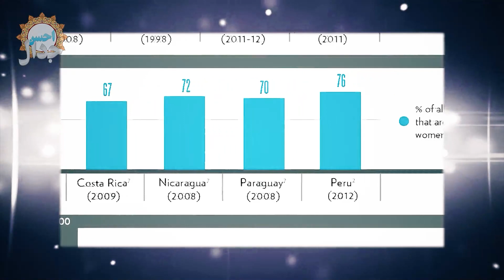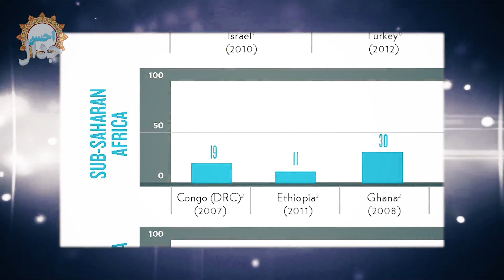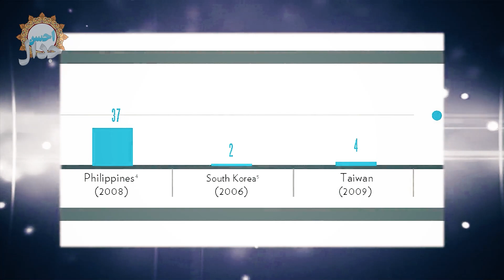شیعه و سنی به محمد (ص) افتخار میکنبم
شیعه و سنی به محمد (ص) افتخار میکنیم#
به_حلال_زادگی_خود_افتخار_کنید که سند حقانیت دین محمد (ص) است و به ریسمان او چنگ زنید تا در محضر خدا طوق لعنت و شرمساری تمدن_ولدزنا بودن بر گردن جامعه ما نیز نیفتد آری ابلیس با شعار زن و زندگیش امروز مترصد الحاق ایران حلال زاده به مستعمرات حرامزادگیش است
💬 سخنرانی استاد_حسن_عباسی با موضوع درآمدی بر اعلامیه جهانی حق خدا🗓در تاریخ :۳ خرداد ۱۳۹۳